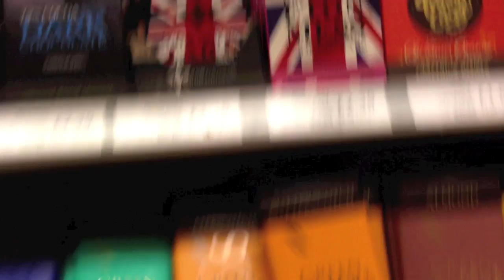Vlogmas Day 19: Festive Madness Ensues!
The festive madness ensues! IT'S NEARLY CHRISTMAS!